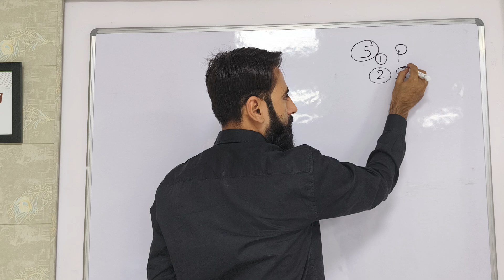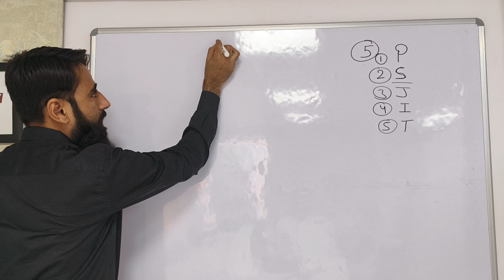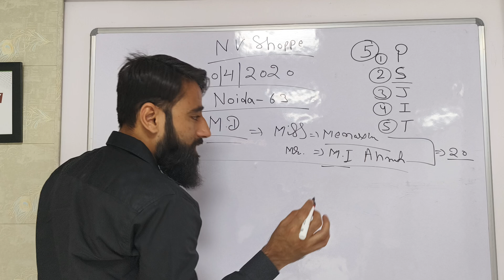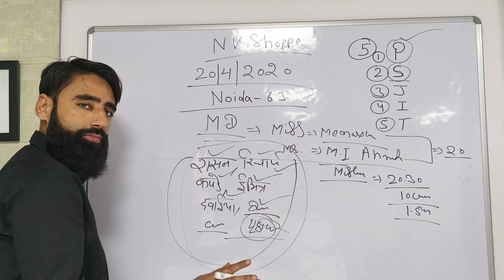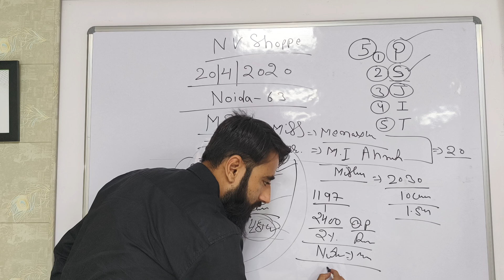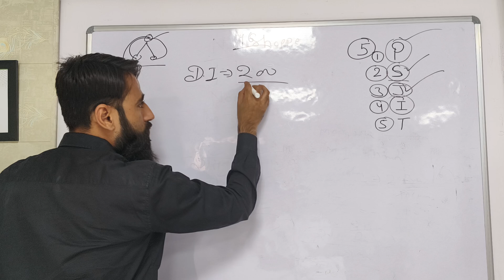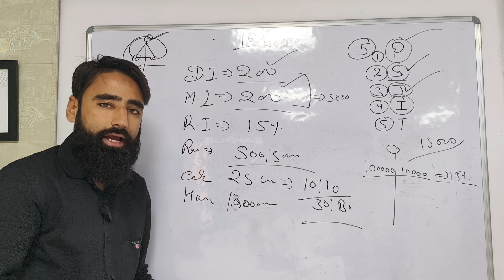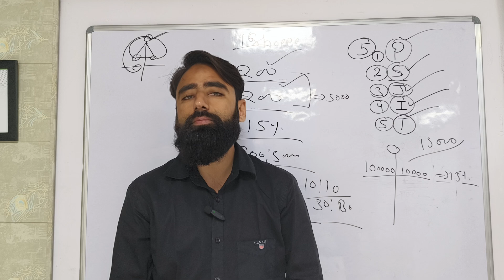NV shoppe ka board plan jisko dekhkar har Banda Karta hai join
a new marketing plan must be written once every
marketing plan for a new product
sample marketing plan for a new product
b to b network
business plan network
marketing plan for new business
cw network new shows
cw network new york
network marketing plan definition
how to show the plan in network marketing
what is plan net marketing
latest mlm plan
new network drive
network marketing plan
network marketing plan example
e new market md
e-commerce marketing plan pdf
example of marketing plan for new product launch
e network programming
forbes network marketing 2023
fa new markets income
network marketing growth
g network
h&m networks
hn network
hmn network
network marketing plan in hindi
network marketing ideas
introduction to network marketing
why network marketing is the future
j&j network
net new marketing
legacy network marketing
network marketing plan meaning
what is mlm plan
m network
network marketing business
o'neill marketing group
network marketing plan pdf
network marketing plan presentation
network marketing post ideas
plan.net marketing
proposed marketing plan
proposed marketing plan examples
r-n market weekly ads
marketing new realities
network marketing strategy plan
t mobile network news
t mobile network plans
upline network marketing
new marketing plan
x marketing
my new markets
my new markets insurance
my plannet ma
mlm marketing plan
mlm marketing plan pdf
mlm marketing plan calculation
avon mlm marketing plan
plannet marketing mlm
mlm hybrid marketing plan
plannet marketing mlm reviews
mlm marketing binary plan
cara membuat marketing plan mlm
plan net marketing mlm
multi level marketing plan example
a mlm
a marketing plan
a marketing plan template
what is mlm in network marketing
mlm success rate
mlm marketing companies
mlm marketing business
mlm makeup brand
b2b marketing plans
b2b marketing plan template
b2b marketing plan example
what is unilevel mlm plan
mlm topics
mlm market cap
mlm market
what is a mlm campaign
co-marketing plan template
mlm plans
direct marketing mlm
digital marketing mlm
marketing mlm business
mlm earnings
mlm earnings date
mlm company examples
email marketing plan example
e-commerce mlm
ecommerce marketing plan example
e commerce mlm companies
financial mlms
marketing plan gmetrix
gtm marketing plan
generic marketing plan
mlm health products
mlm maryland
mlm guru handbook
marketing plan herbalife
hml plan
herbalife marketing plan levels
hmlm
best network marketing plan in india
network marketing business plan in hindi
best network marketing plan in the world
best marketing plan in mlm
is mlm profitable
integrated marketing plan pdf
integrated marketing plan example
imc marketing plan example
integrated marketing communication plan example
j m marketing insurance
jm marketing llc
j mlm
mlm k
mlm marketing strategies
kmm marketing
kmlm prospectus
k'millian plan
lmm marketing
lml marketing
l&m marketing
difference between mlm and network marketing
network marketing planner
network marketing programs
network marketing products
network marketing nutrition companies
network marketing model
network marketing mlm
omni marketing mlm
mlm compensation plan pdf
network marketing strategy pdf
network marketing pay plans
network marketing business plan ppt
network marketing business plan pdf
network marketing promotion strategy
plannet marketing pros and cons
plannet marketing pyramid scheme
q mlm company
q mlm reviews
q1 marketing plan template
q network marketing company
q multi level marketing
r mlm
rlm marketing
network marketing showing plan
network marketing selling strategies
mlm marketing scheme
is plannet marketing a mlm
is mlm a good business
is plannet marketing a pyramid scheme
tmplan
multi level marketing plan
upline mlm
plan marketingu
vml marketing
visme marketing plan
visual marketing plan template
walmart marketing planning
what is multilevel marketing (mlm) list some examples
xmarketing
mlm xp/hr
x-plan partner pricing
x-plan pricing
ymca marketing plan
z marketing partners
zyia mlm reddit
zyia mlm
zm marketing
1-page marketing plan summary
1-page marketing plan pdf
1 page marketing plan example
1-page marketing plan template
2 marketing strategy
3 month marketing plan example
3 month marketing plan
three mlm company
three mlm
3 marketing
4p marketing plan
4 marketing mix elements
marketing plan 4 p's example
marketing plan 5 ps
5 components of marketing plan
5 step marketing plan
6 month marketing plan example
6 elements of marketing plan
6 month marketing plan
6 marketing strategies
6 marketing
mlm compensation plan
mlm marketing strategy
7 elements of marketi